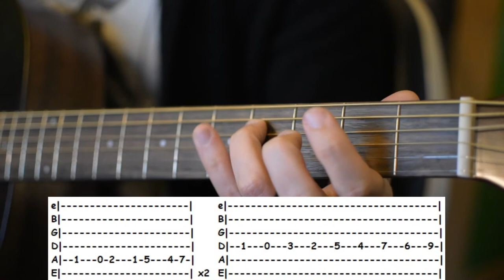Ganondorfs Theme - easy Guitar Tab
Standard Tuning
No Capo

Original Song by Composer Koji Kondo for The Legend of Zelda: Ocarina of Time (1998) Nintendo64